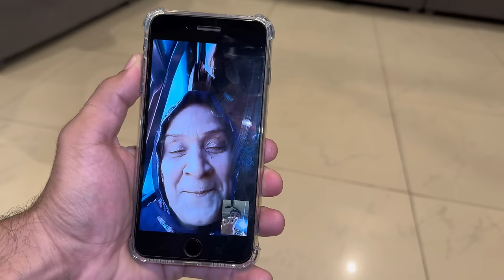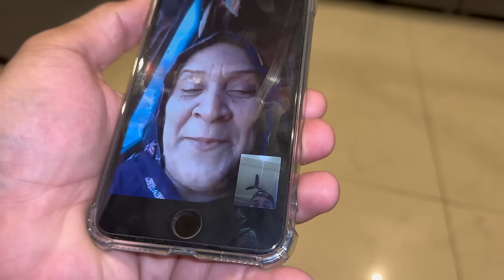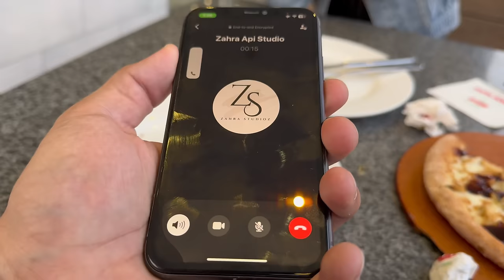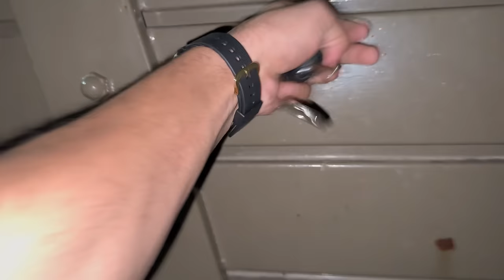Aj ak Craziest Fan sy mulaqat hui😱Fan ko un ki mrzi ka gift dia..🎁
Meet my Craziest Fan till now...